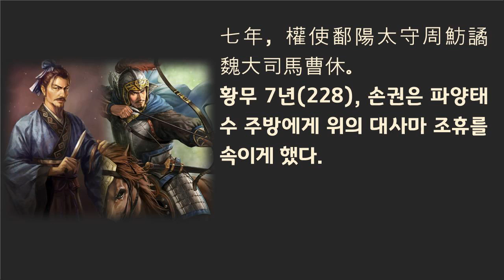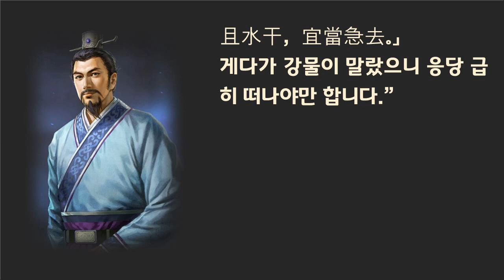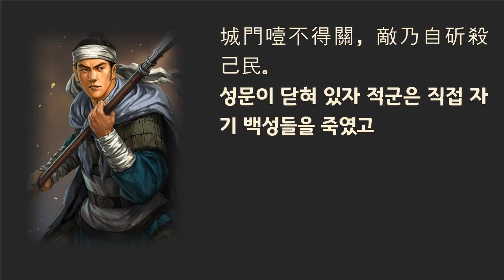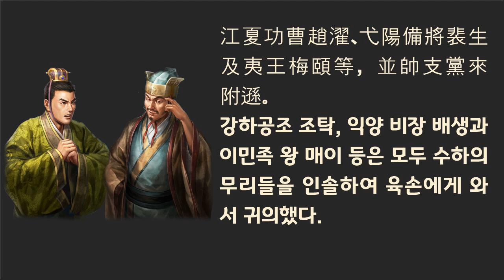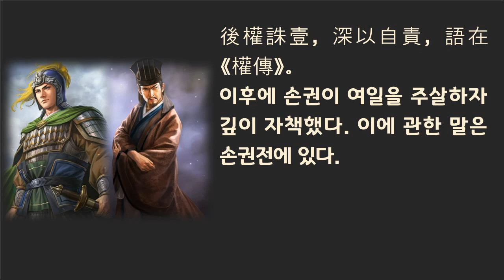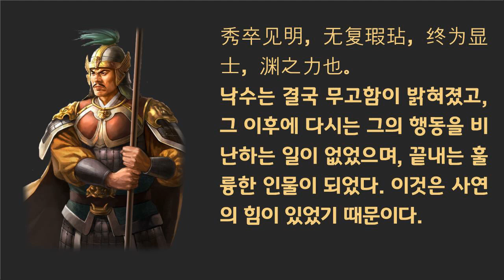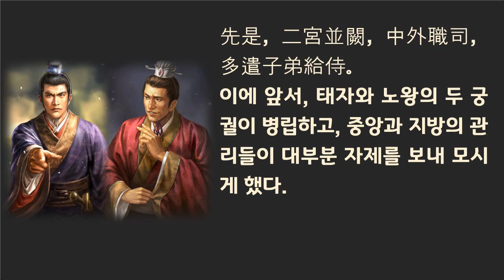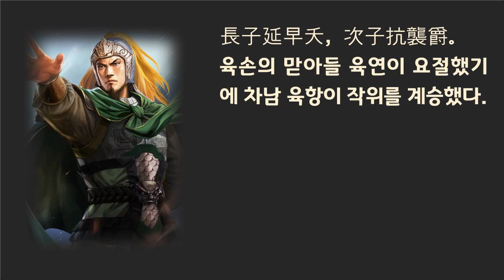삼국지 정사 오서 13 - 육손전2/2(2/3)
0:00 환 전투
1:53 정치 상소
4:33 이주, 주애 원정 만류
6:35 공손연 정벌 만류
8:57 강하 전투
13:21 녹식 파면책
14:52 오거 토벌
16:08 사연, 사굉
18:34 승상 임면
19:50 전종과 불화
22:06 선견지명

　　七年，權使鄱陽太守周魴譎魏大司馬曹休。休果舉眾入皖，乃召遜假黃鉞，為大都督，逆休。〈陆机为逊铭曰：魏大司马曹休侵我北鄙，乃假公黄钺，统御六师及中军禁卫而摄行王事，主上执鞭，百司屈膝。吴录曰：假逊黄钺，吴王亲执鞭以见之。〉休既覺知，恥見欺誘，自恃兵馬精多，遂交戰。遜自為中部，令朱桓、全琮為左右冀，三道俱近，果沖休伏兵，因驅走之，追亡逐北，逕至夾石，斬獲萬餘，牛馬騾驢車乘萬輛，軍資器械略盡。休還，疽發背死。諸軍振旅過武昌，權令左右以御蓋覆遜，入出殿門。凡所賜遜，皆御物上珍，於時莫與為比。遣還西陵。

　　黃龍元年，拜上大將軍、右都護。是歲，權東巡建業，留太子，皇子及尚書九官，征遜輔太子，並掌荊州及豫章三郡事，董督軍國。時建昌侯慮於堂前作斗鴨欄，頗施小巧。遜正色曰：「君候宜勤覽經典以自新益，用此何為？」慮即時毀徹之。射聲校尉松於公子中最親，戲兵不整，遜對之髡其職吏。南陽謝景善劉廙先刑後禮之論，遜呵景曰：「禮之長於刑久矣，廙以細辯而詭先聖之教，皆非也。君今侍東宮，宜遵仁義以彰德音，若彼之談，不須講也。」遜雖身在外，乃心於國。上疏陳時事曰：

臣以為科法嚴峻，下犯者多。頃年以來，將吏罹罪，雖不慎可責，然天下未一，當圖近取，小宜恩貸，以安下情。且世務日興，良能為先，自非奸穢人身，難忍之過，乞復顯用，展其力效。此乃聖王忘過記功，以成王業。昔漢高捨陳平之愆，用其奇略，終建勳祚，功垂千載。夫峻法嚴刑，非帝王之隆業；有罰無恕，非懷遠弘規也。

　　權欲遣偏師取夷州及朱崖，皆以咨遜，遜上疏曰：

臣愚以為四海未定，當須民力，以濟時務。

權遂征夷州，得不補失。及公孫淵背盟，權欲往征。遜上疏曰：

淵憑險恃固，拘留大使，名馬不獻，實可仇忿。蠻夷猾夏，未染王化，鳥竄荒裔，拒逆王師，至令陛下爰赫斯怒，欲勞萬乘泛輕越海，不慮其危而涉不測。方今天下雲擾，群雄虎爭，英豪踴躍，張聲大視。陛下以神武之姿，誕膺期運，破操烏林，敗備西陵，禽羽荊州，斯三虜者當世雄傑。皆摧其鋒。聖化所綏，萬里草偃，方蕩平華夏，總一大猷。今不忍小忿，而發雷霆之怒，違垂堂之戒，輕萬乘之重，此臣之所惑也。臣聞志行萬里者，不中道而輟足；圖四海者，匪懷細以害大。強寇在境，荒服未庭，陛下乘桴遠征，必致窺闟，戚至而憂，悔之無及。若使大事時捷，則淵不討自服；今乃遠惜遼東眾之與馬，奈何獨欲捐江東萬安之本業而不借乎？乞息六師，以威大虜，早定中夏，垂耀將來。

權用納焉。

　　嘉禾五年，權北征。使遜與諸葛瑾攻襄陽。遜遣親人韓扁賚表奉報，還。遇敵於沔中，鈔邏得扁。瑾聞之甚懼。書與遜云：「大駕已旋，賊得韓扁，具知吾闊狹。且水干，宜當急去。」遜未答，方催人種葑豆，與諸將欒棋射戲如常。瑾曰：「伯言多智略，其當有以。」自來見遜，遜曰：「賊知大駕以旋，無所復戚，得專力於吾。又已守要害之處，兵將意動，且當自定以安之，施設變術，然後出耳。今便示退，賊當謂吾怖，仍來相蹙，必敗之勢也。」乃密與瑾立計，令瑾督舟船，遜悉上兵馬，以向襄陽城。敵素憚遜，遽還赴城。瑾便引船出，遜徐整部伍，張拓聲勢，步趨船，敵不敢干。軍到白圍，託言住獵，潛遣將軍周峻、張梁等擊江夏新市、安陸、石陽，石陽市盛，峻等奄至，人皆捐物入城。城門噎不得關，敵乃自斫殺己民。然後得闔。斬首獲生，凡千餘人。〈臣松之以为逊虑孙权以退，魏得专力於己，既能张拓形势，使敌不敢犯，方舟顺流，无复怵惕矣，何为复潜遣诸将，奄袭小县，致令市人骇奔，自相伤害？俘馘千人，未足损魏，徒使无辜之民横罹荼酷，与诸葛渭滨之师，何其殊哉！用兵之道既违，失律之凶宜应，其祚无三世，及孙而灭，岂此之餘殃哉！〉其所生得，皆加營護，不令兵士千擾侵侮。將家屬來者，使就料視。若亡其妻子者，即給衣糧，厚加慰勞，發遺令還，或有感慕相攜而歸者。鄰境懷之，〈臣松之以为此无异残林覆巢而全其遗{壳鸟}，曲惠小仁，何补大虐？〉江夏功曹趙濯、弋陽備將裴生及夷王梅頤等，並帥支黨來附遜。遜傾財帛，周贍經恤。

　　又魏江夏太守逮式〈逯立录。〉兼領兵馬，頗作邊害。而與北舊將文聘子休宿不協。遜聞其然。即假作答式書云：「得報懇惻，知與休久結嫌隙，勢不兩存，欲來歸附，輒以密呈來書表聞，撰眾相迎。宜潛速嚴，更示定期。」以書置界上，式兵得書以見式，式惶懼，遂自送妻子還洛。由是史士不復親附，遂以免罷。〈臣松以为边将为害，盖其常事，使逯式得罪，代者亦复如之，自非狡焉思肆，将成大患，何足亏损雅虑，尚为小诈哉？以斯为美，又所不取。〉

　　六年，中郎將周祗乞於鄱陽召募，事下問遜。遜以為此郡民易動難安，不可與召。恐致賊寇。而祗固陳取之，郡民吳遽等果作賊殺祗，攻沒諸縣。豫章、廬陵宿惡民並應遽為寇。遜自聞，輒討即破，遽等相率降，遜料得精兵八千餘人，三郡平。時中書典校呂壹，竊弄權柄，擅作威福。遜與太常潘浚同心憂之，言至流涕。後權誅壹，深以自責，語在《權傳》。

　　時謝淵、謝厷等各陳便宜，欲興利改作，〈会稽典录曰：谢渊字休德，少修德操，躬秉耒耜，既无慼容，又不易虑，由是知名。举孝廉，稍迁至建武将军，虽在戎旅，犹垂意人物。骆统子名秀，被门庭之谤，众论狐疑，莫能证明。渊闻之叹息曰：「公绪早夭，同盟所哀。闻其子志行明辩，而被闇昧之谤，望诸夫子烈然高断，而各怀迟疑，非所望也。」秀卒见明，无复瑕玷，终为显士，渊之力也。吴历称云，谢厷才辩有计术。〉以事下遜。遜議曰：

國以民為本，強由民力，財由民出。夫民殷國弱，民瘠國強者，末之有也。故為國者，得民則治，失之則亂，若不受利，而令盡用立效，亦為難也。是以《詩》歎‘宜民宜人，受祿於天’。乞垂聖恩，寧濟百姓，數年之間，國用少豐，然後更圖。

　　赤烏七年，代顧雍丞相，詔曰：

朕以不德。應其踐運，王塗未一，奸宄充路，夙夜戰懼，不遑鑒寐。惟君天資聰睿，明德顯融，統任上將，匡國彌難。夫有超世之功者，必應光大之寵；懷文武之者，必荷社稷之重。昔伊尹隆湯，呂尚翼周，內外之任，君實兼之。今以君為丞相，使使持節守太常傅常授印綬。君其茂昭明德，修乃懿績，敬服王命，綏靖四方。於乎！總司三事，以訓群寮，可不敬歟，君其勖之!其州牧都護領武昌事如故。

先是，二宮並闕，中外職司，多遣子弟給侍。全琮報遜，遜以為“子弟苟有才，不憂不用，不宜私出以要榮利。若其不佳，終為取禍。且聞二宮勢敵，必有彼此，此古人之厚忌也。”琮子寄，果阿附魯王，輕為交構。遜書與琮曰：「卿不師日磾，而宿留阿寄，終為足下門戶致禍矣。」琮既不納，更以致隙。及太子有不安之儀，遜上疏陳：「太子正統，宜有磐石之固，魯王藩臣，當使寵秩有差，彼此得所，上下獲安。謹叩頭流血以聞。」書三四上，及求詣都，欲口論適庶之分，以匡得失。既不聽許，而遜外生顧譚、顧承、姚信，工以親附太子，枉見流徙。太子太傅吾粲坐數與遜交書，下獄死。權累遣中使責讓遜，遜憤恚致卒，時年六十三。家無餘財。

　　初，暨艷造營府之論，遜諫戒之，以為必禍。又謂諸葛恪曰：「在我前者，吾必奉之同升；在我下者，則扶持之。今觀君氣陵其上，意蔑乎下。非安德之基也。」又廣陵楊竺少獲聲名，而遜謂之終敗。勸竺兄穆令與別族。其先睹如此。長子延早夭，次子抗襲爵。孫休時，追謚遜曰昭侯。